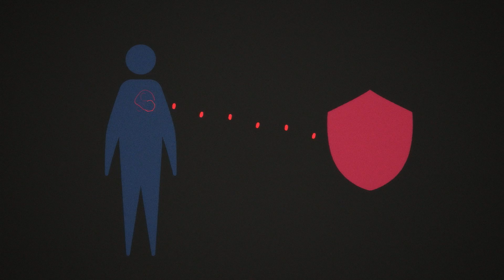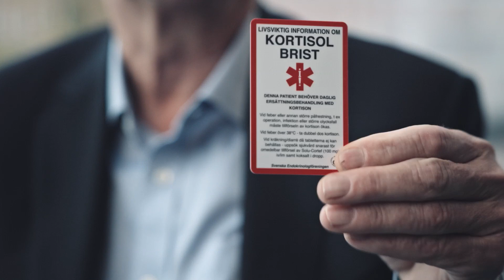Is it possible to stop “Addison's disease” and other autoimmune diseases?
That is the hope of Olle Kämpe, who is a clinical researcher at Karolinska Institutet. It is not known what initiates an auto immune reaction, just that it starts several years before the patients come to clinical care.

Kämpe and his group has discovered that the immune system in all patients with Addison's disease reacted to the very same substance – the enzyme 21-hydroxylase. Kämpe and this team are working on a promising treatment for patients with Addison's. You’ll meet Olle Kämpe and his patient Eva Raffner.